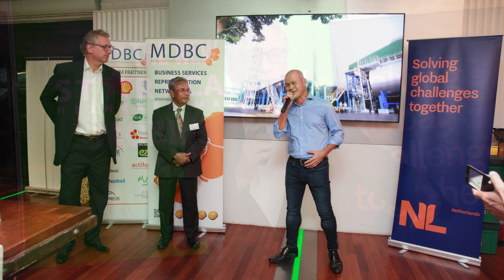Snapshot of the MDBC 2023 New Year's Gathering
MDBC and the Netherlands Embassy ushered in 2023 with a New Year’s gathering for the Malaysian – Dutch Business Community on Monday, 16 January 2023 at the Heineken Tavern.

Guests were welcomed with remarks by Roland Bala (Managing Director, HEINEKEN Malaysia), Jacques (Jaap) Werner (Ambassador, Embassy of the Kingdom of the Netherlands), and Zainul Rahim (Chairman, MDBC). After a quick recap of the challenges faced and achievements in 2022, as well as the visions and goals for 202, Zainul invited everyone in the room to raise their glasses for a toast to a successful 2023.

We would like to express our sincere thank you to Mr. Roland Bala and HEINEKEN for hosting us. The support and co-ordination from the Heineken Malaysia Berhad Team that helped make this a successful event was greatly appreciated.

Last but not least, a big thank you to all that attended the event despite the downpour. We hope you too had a wonderful evening.